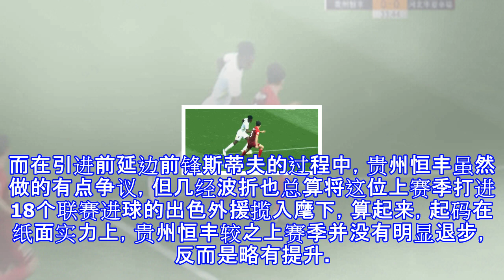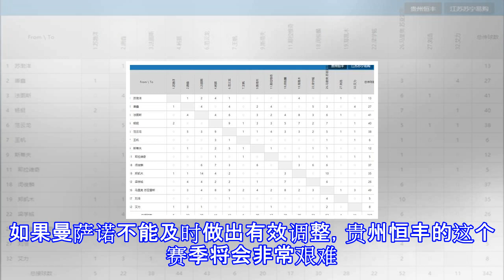中超大黑马开局两连败拉响保级警报 老妖离队成最致命打击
中超大黑马开局两连败拉响保级警报 老妖离队成最致命打击 尽管踢得十分顽强，在两度落后的情况下两度追平比分，但贵州恒丰依然在最后时刻被河北华夏幸福的拉维奇完成绝杀，2-3主场败北，这是他们继新赛季首轮主场1-3不敌江苏苏宁之后的连续第二场失利。这支上赛季中超的最大黑马，在两连败之后已经拉响了保级的警报，稍不留神，就会重蹈永昌和延边的二年级魔咒。斯蒂夫无力回天事实上，本赛季虽然智诚撤资，但贵州恒丰的投入力度还是不小的，不仅留住了杜威、闵俊麟、韩鹏飞、耶拉维奇等上赛季表现出色的内外援，张思鹏、赵和靖和郑凯木等实力派内援也纷纷来投。而在引进前延边前锋斯蒂夫的过程中，贵州恒丰虽然做的有点争议，但几经波折...